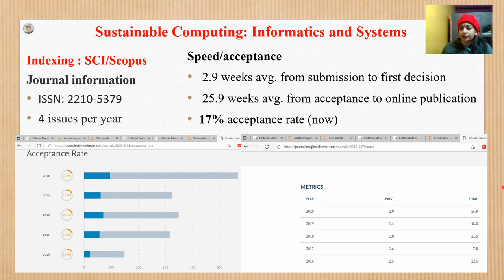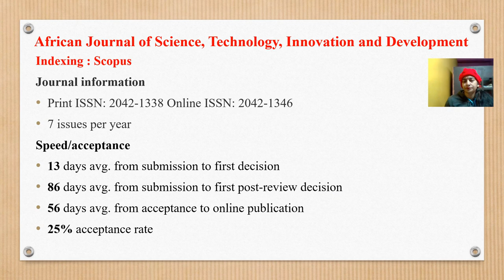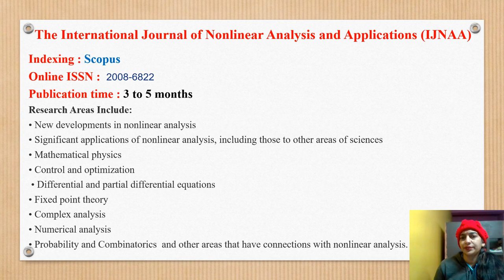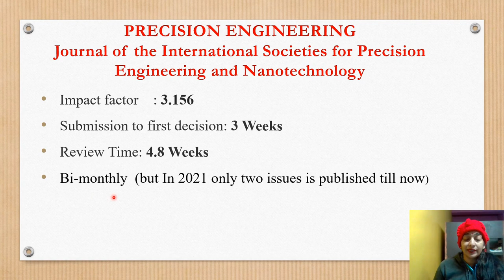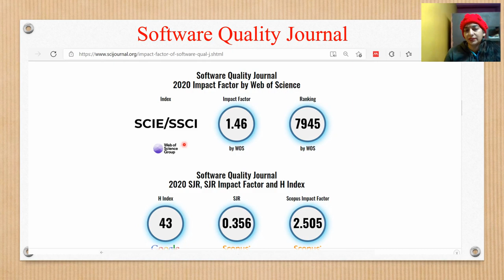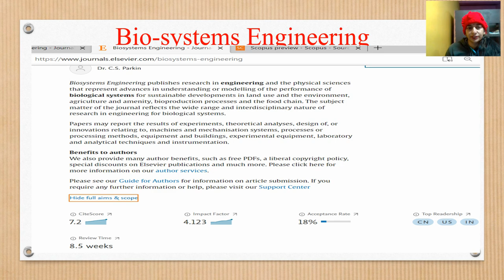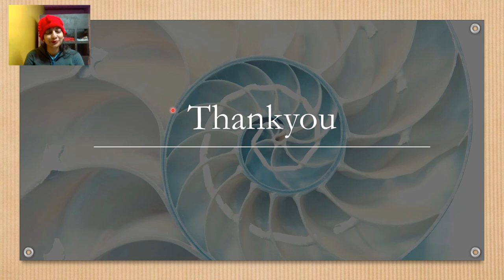Fast Publication SCI/ Scopus Journal 3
Fast Publication
list of 7 SCI/ Scopus unpaid Journal with their Aims and scope